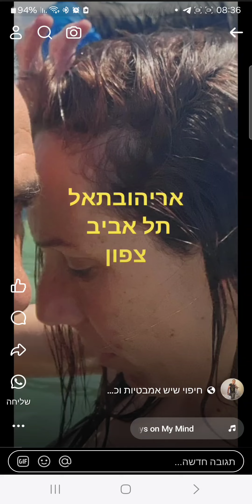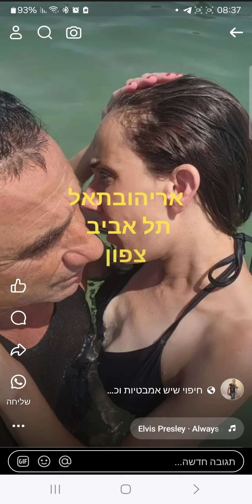אריה ובתאל טייב חברים